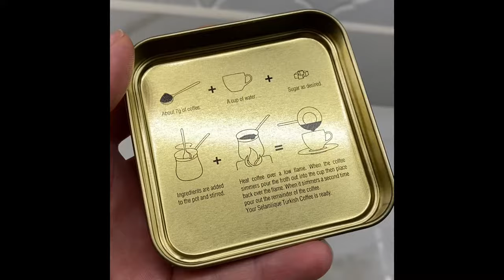Selamlique İstanbul Türk Kahvesi Deniyoruz